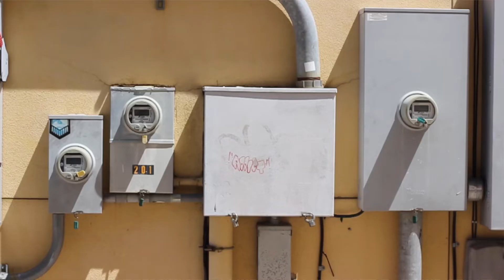Quanel Davis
Easy Acre Films Artist Series - "Through art, I'm learning and investigating to come up with a new conclusion to another problem...it's been the reason since day one why art has been important to me".

You can find out more about Quanel Davis here: Instagram (IG): @Q2PAINT

Music courtesy - Podington Bear

Special thanks to Quanel's friend Jason.

Cinematography inspired by Jesse Brass.